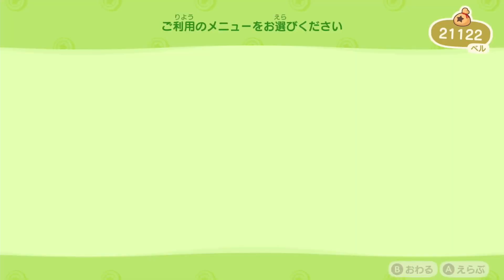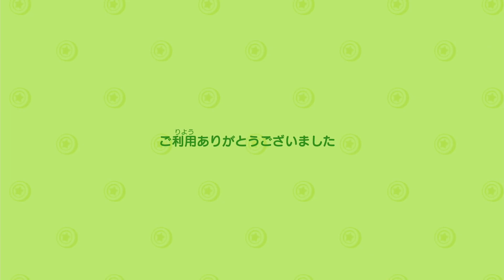バッテン企画【マイル旅行券を使って島へ】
どうも、こんにちは歩くネタ帳です。

あつ森実況です。
マイル旅行券を使って島へ

※旧　【あるくんのゲームプレイ】です。

★きークレオ井戸端会議に出演した動画

★有名YouTuberさんの出演した動画